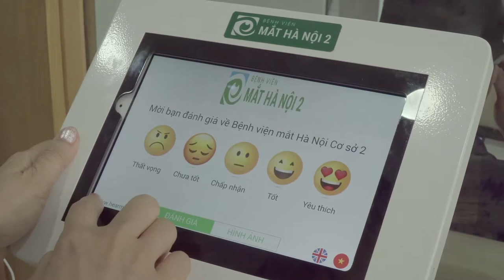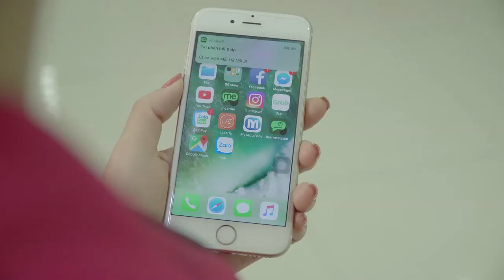Sản xuất video sản phẩm